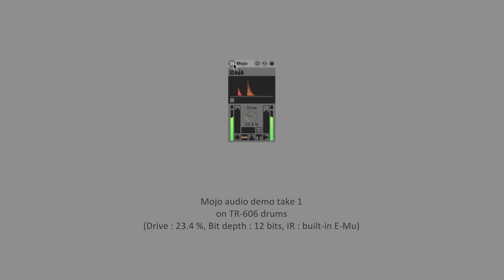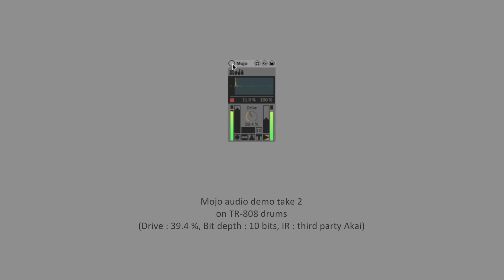DEMO - Mojo . 2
encoderaudio Mojo